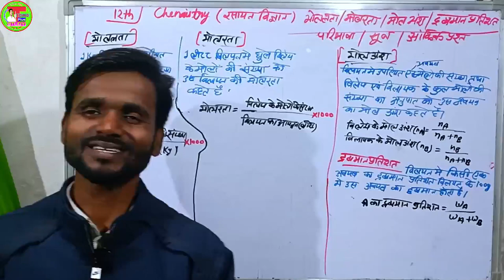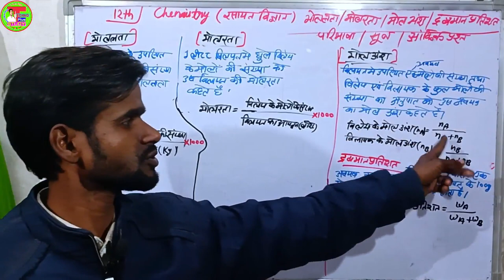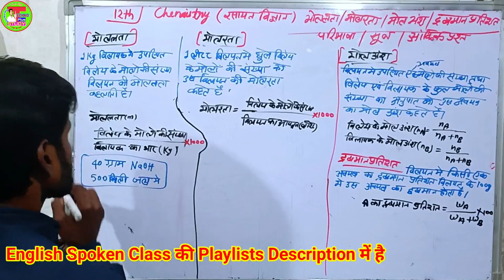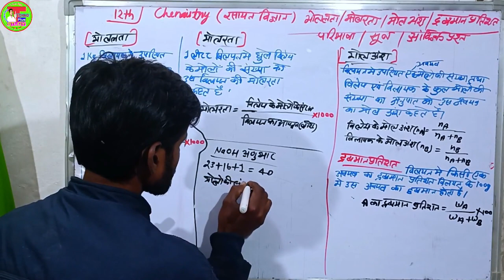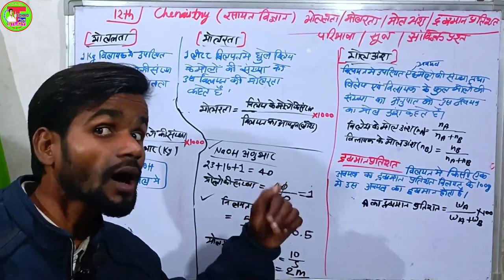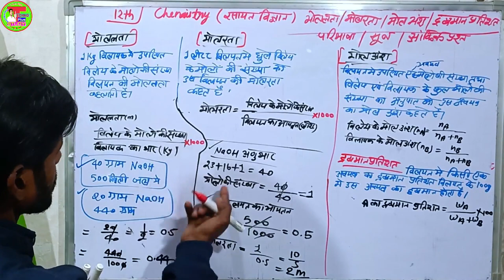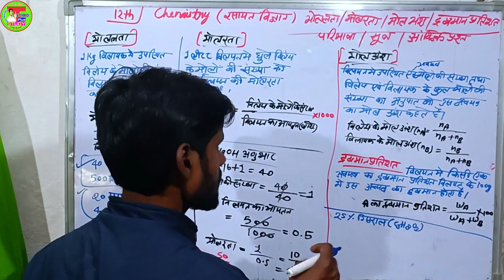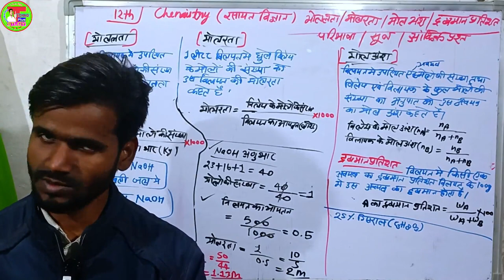मोलरता, मोललता, मोल अंश,द्रव्यमान प्रतिशत | परिभाषा और सूत्र | आंकिक प्रश्न 5 अंक पक्का | Chemistry